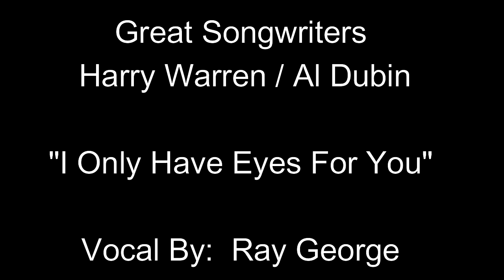"I Only Have Eyes For You"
Great Songwriters:  Harry Warren / Al Durbin